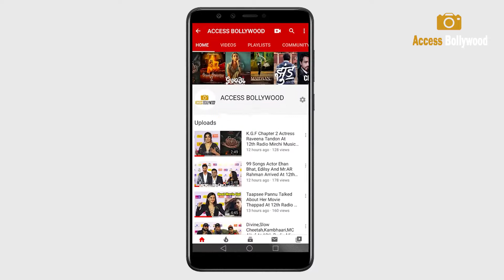Rishaab Chauhaan Talks About His Song 'SAIYAAN' With Chitrangda Singh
SAIYAAN Song : Rishaab Chauhaan Talks About His Song 'SAIYAAN' With Chitrangda Singh | Access Bollywood

Access Bollywood  :-